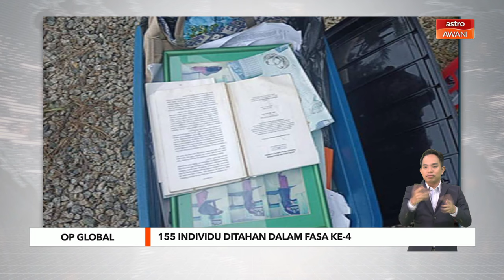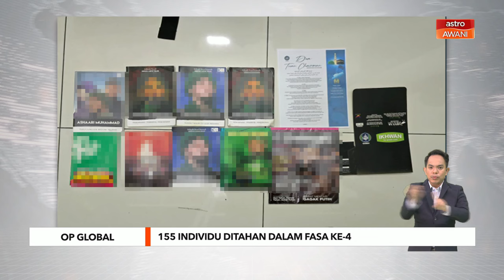Op Global: 155 individu ditahan dalam Fasa 4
Operasi pertama fasa 4 itu telah berjaya menahan seramai 155 orang suspek melibatkan 78 lelaki dan 77 wanita di 82 premis.